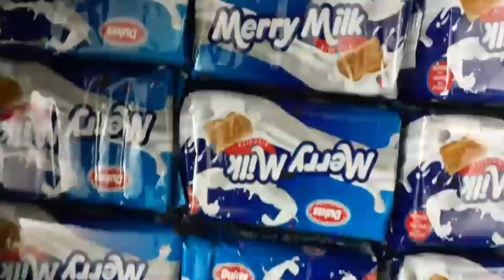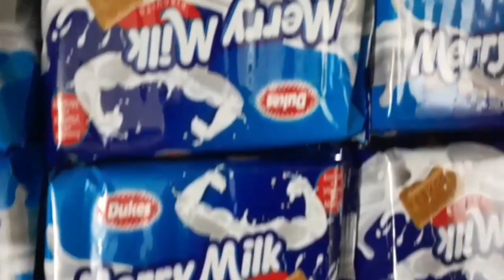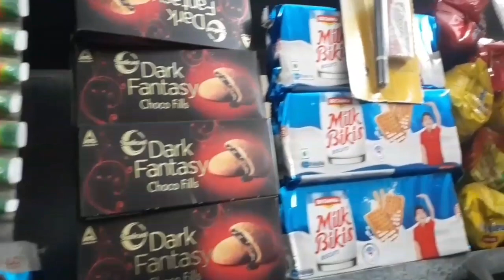20 வருட வியாபாரம் | இப்போது வியாபாரம் இல்லை என்ன செய்ய வேண்டும்? | maligai kadai Tips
20வருட வியாபாரம் இப்போது வியாபாரம் இல்லை என்ன செய்ய வேண்டும்? | maligai kadai Tips

maligai kadai business in tamil